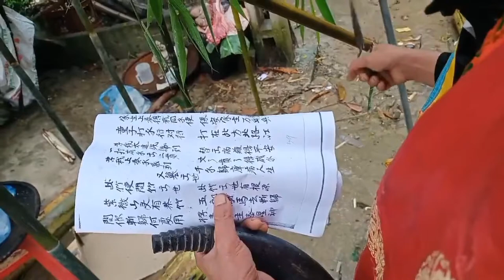Lễ Cúng Vắt Cầu Cạn